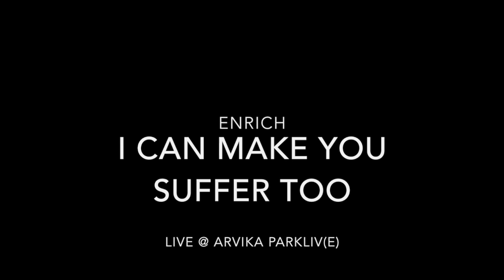ENRICH - I Can Make You Suffer Too (Live @ Arvika Parkliv(e)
ENRICH performing I Can Make You Suffer Too from the LP Happiness at Arvika Parkliv(e) / Parkhallen September 2018. or listen at Spotify, Apple or Deezer.